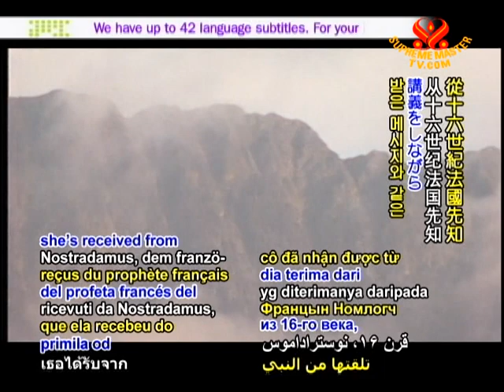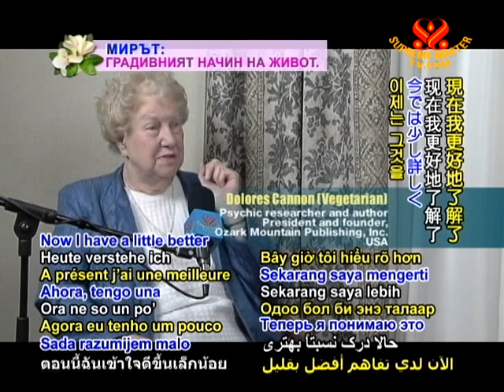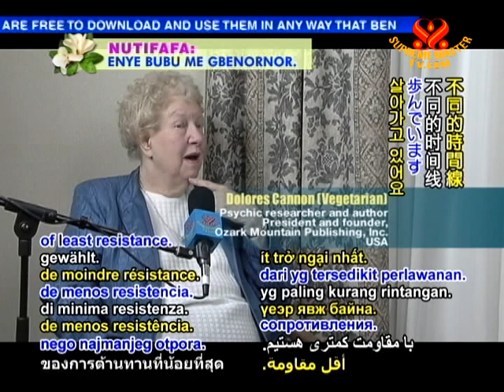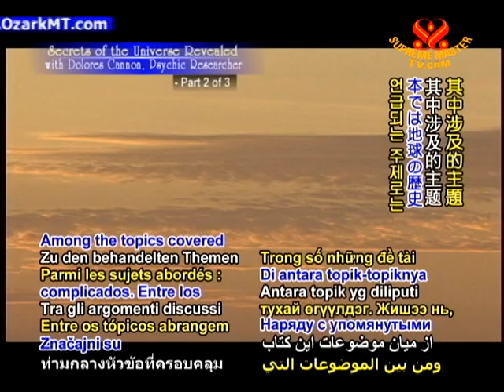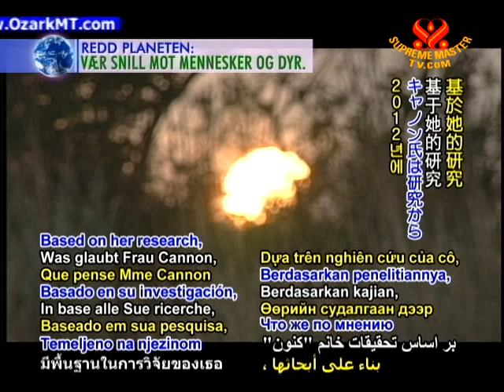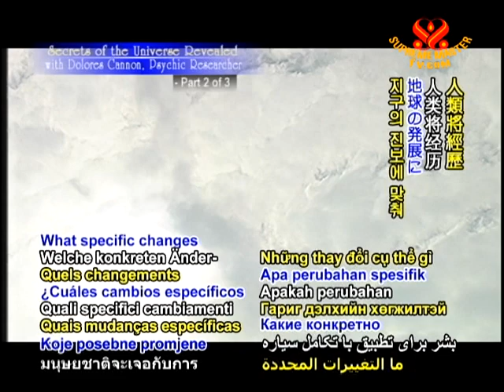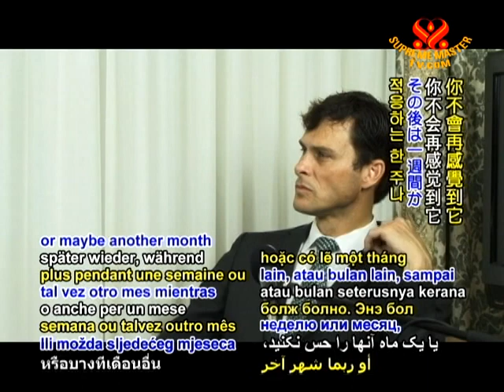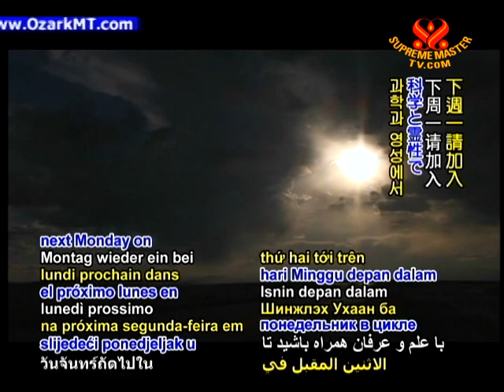Secrets of the Universe Revealed with Dolores Cannon, Psychic Researcher (2/3)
• EE1691; Aired on 2 May 2011
In-dept program on reincarnation. We have lived and died many times. The reason we don't remember our former lives is because our vast soul memories are not transferred to our baby brains at birth.